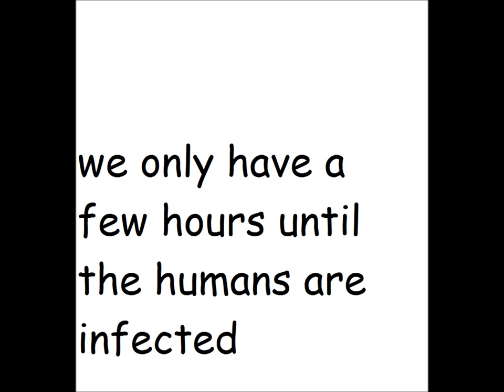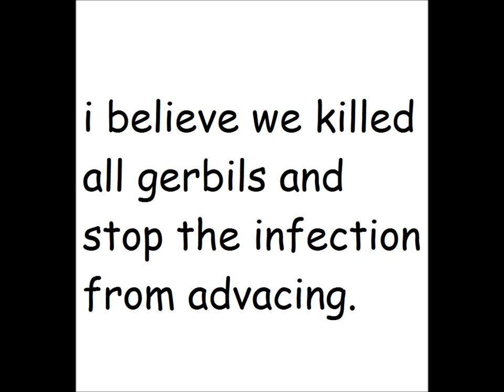ATTACK OF THE KILLER GERBILS.